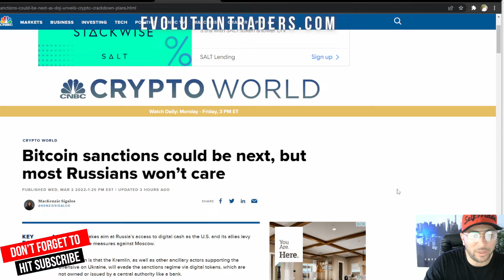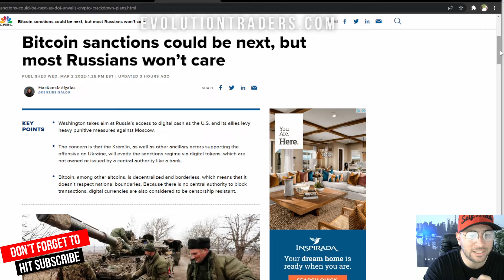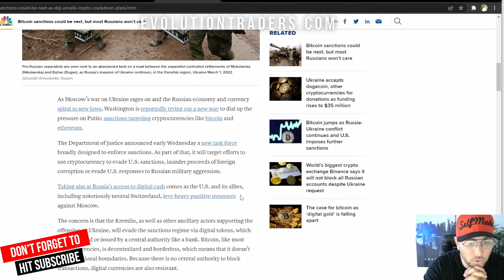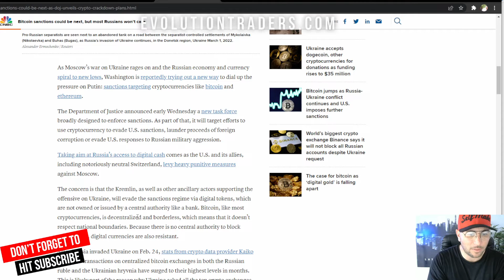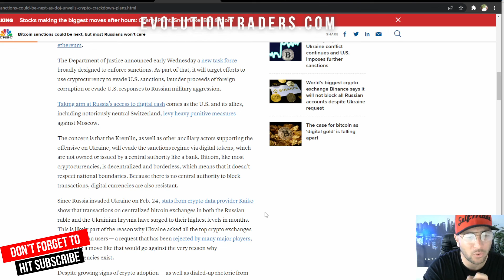COULD THIS BE THE START TO AN END OF BITCOIN AND OTHER CRYPTO CURRENCIES? RUSSIA/UKRAINE TO BLAME?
curious about day trading or what broker to use? if your interested in what stocks to trade subscribe to my channel as I post about stock market news, stocks and trade in a bull market bear market and go over the best indicators for trading